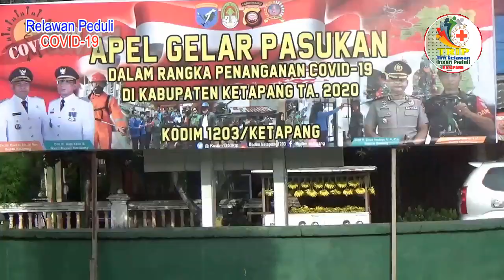V3B #203 I SIAP PERANG!! APEL GELAR PASUKAN MELAWAN C0V1D~19 DI KETAPANG KALBAR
UVlog (Uti Vlog) kali ini dalam Aksi Sosial Kemanusiaan Bela Negara Kemhan RI berpartisipasi dalam penanggulangan wabah Viruscorona 2019 (Covid-19) di Kab. Ketapang, Prov. Kalbar. Seluruh elemen Organisasi dan Komunitas bersatu dan tergabung dalam Tim Relawan Insan Peduli Ketapang (TRIP). Sebagai persiapan aksi langsung dalam pencegahan dan memutus mata rantai penyebaran Covid-19 ini dilakukan Apel Gelar Pasukan dihalaman Makodim 1203/Ketapang, yang dipimpina langsung oleh Bapak Dandim Letkol Kav Jami'an, S.IP. serta memeriksa kesiapan APD Tim Relawan sejauh mana sudah dipersiapkan. Mudah-mudahan Allah SWT Tuhan Yang Maha Esa memberkati kita semua, dan menjauhkan dari segala musibah dan bencana. Amin. "Ketapang Sehat, Indonesia Sehat", Sehat, Sehat, Sehat.
Salam Damai dan Bahagia.